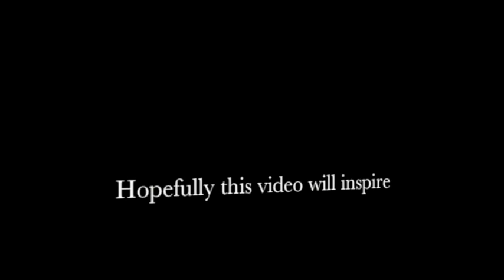Beyoncé - Grown Woman (Cover) by Rick Rose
What up Everybody!! Had fun with this cover!! This cover is dedicated to any artist out there who receives constant hate and negativity when singing, or for the shy ones afraid to let their talent shine, because they are afraid of what someone might say bad about them. Well im here to let you know that I was once afraid to let anyone hear me sing, and still get nervous til' this day when I hit the stage, but the only way you'll break out of singing insecurities is as simple as this. FU*K what people think! you are Grown Women/Men! Sing whatever you wanna sing, how wanna sing it, and most importantly sing like no one is watching, like no one is even there! when you do what you fear, the fear will disappear! :)

S/O to my homie, my drummer @Kevindeanjr87 ! AMAZING!!! job! he also edited my video as well! please please please follow him!!
Also, Grammy Award Winning Producer Ghost!! Follow him on twitter as well @GhostMusic, Look him up!! Amazing as well!!